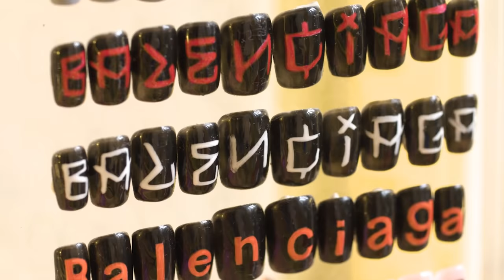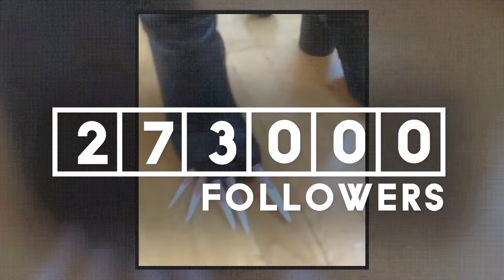I Went From Nail Salon To Celeb Manicurist 💅🏼 | How To Get Rich | Channel 4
After years of working in nail salons, Mei moved to New York, where she began posting her nail designs on Instagram. She soon caught the attention of US celebrities such as Bella Hadid, Dua Lipa & Cardi B, and she’s become the go-to manicurist to the stars.

Put the fizz into Friday nights in on 4 with Ribena Sparkling

Channel 4 exists to create change through entertainment. We don’t promote one way of thinking. We’ll always be Altogether Different.